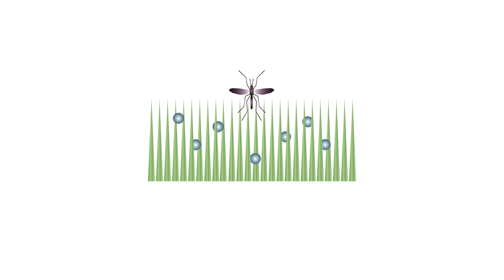Spazi protetti e sicuri con la linea insetticidi per casa e giardino Newpharm®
Soluzioni ispirate dalla scienza, raccomandate dai professionisti, realizzate per la protezione dei tuoi spazi.